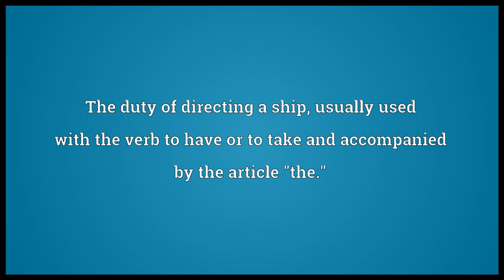Conn Meaning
Video shows what conn means. The duty of directing a ship, usually used with the verb to have or to take and accompanied by the article "the.".  conn pronunciation. How to pronounce, definition by Wiktionary dictionary. conn meaning. Powered by MaryTTS